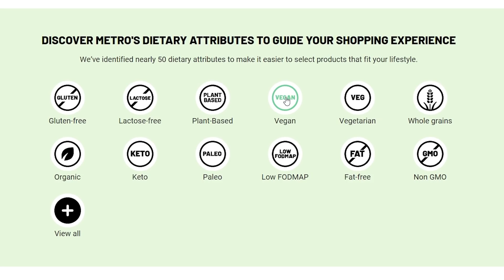Dietitian Taste Tests YouTuber Breakfast Recipes (Some of these are um, interesting...)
Metro's My Health My Choices program is a simple shopping guide that helps consumers make the right choices for them based on their lifestyle, dietary restrictions or nutritional goals. They've worked with credible experts to curate nearly 50 dietary attributes across thousands of products. Shop in-store, on their app, and online.

Hi everyone, welcome to Abbey's Kitchen! In todays video, watch me try out your favourite influencers' go-to breakfast recipes!

1) The information in this video is for education and entertainment purposes only, so you should always speak to a health care provider about your unique health needs.

2) Please be kind in the comments.

YOUTUBERS FEATURED

@Joana Ceddia

heck out my blog for healthy recipes, parenting tips and tricks and busting nutrition myths and diets

Xoxo Abbey